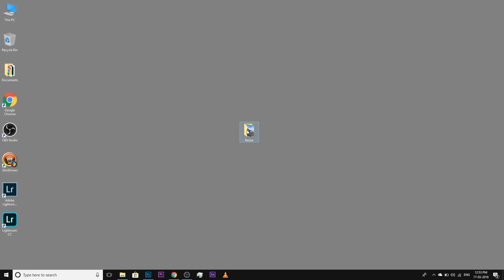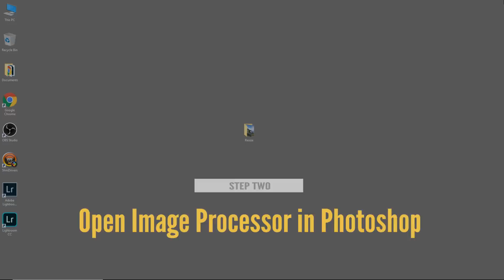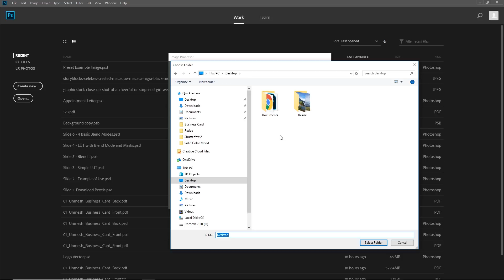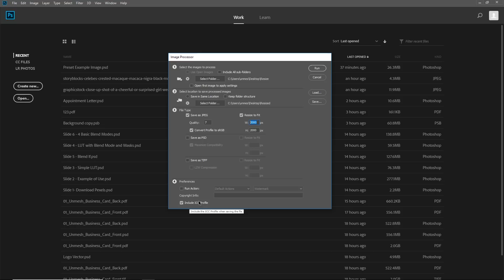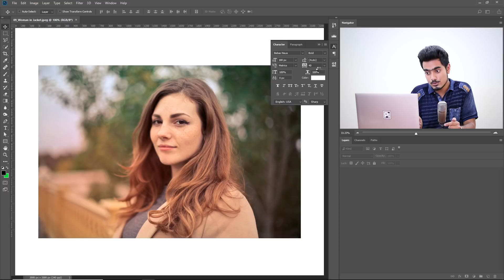Auto-Resize All Images at Once with Photoshop for Web or E-Mail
4 Simple Steps to Resize Multiple Images Using Image Processor in Photoshop! Learn how to batch reduce the image file size for web, e-mail, or social media. All we need to do is dial in the right settings, and Photoshop processes and exports all the images automatically.